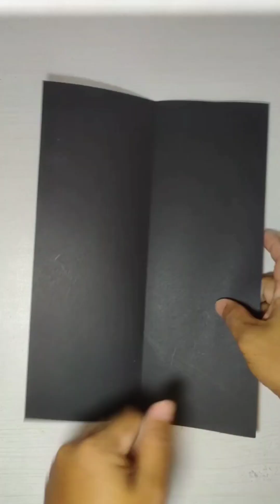Origami Pesawat Terbang Mudah